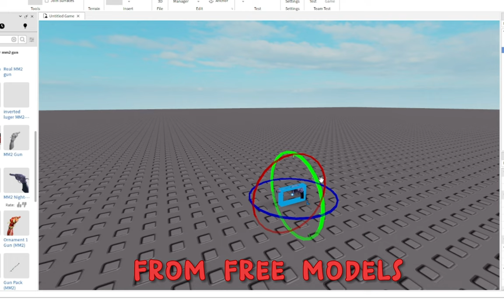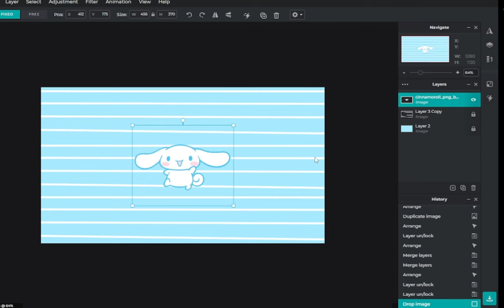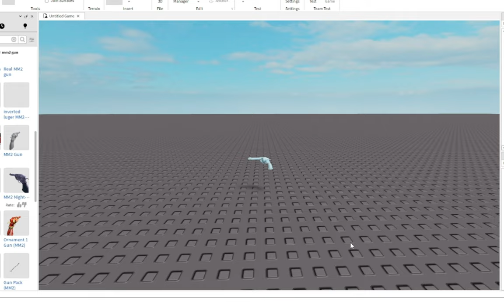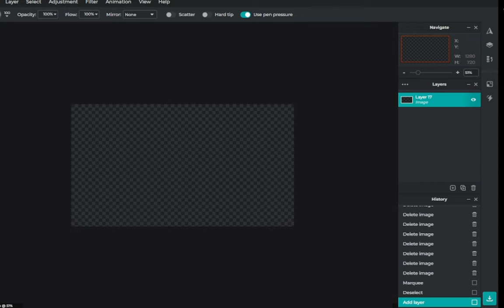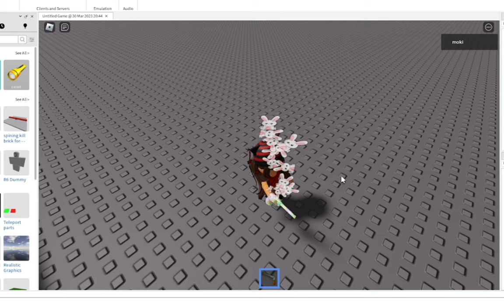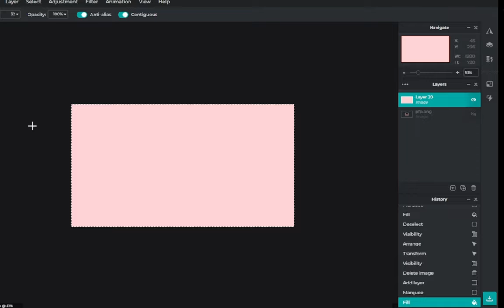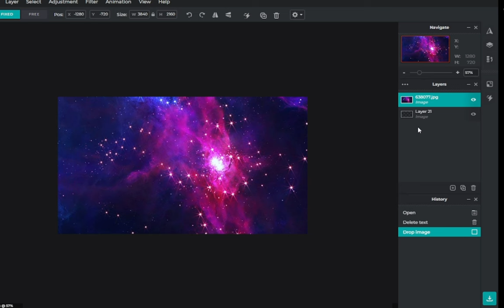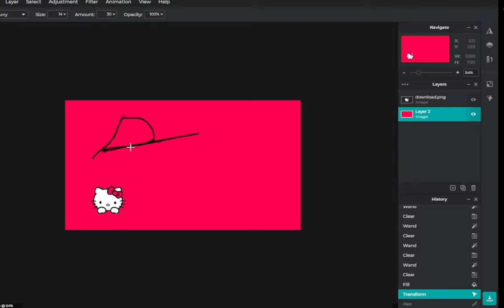I created MY OWN GUNS/KNIVES in MM2 (Murder Mystery 2)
*So I made my own Murder Mystery 2 guns,knives, and effects! what do you guys think about some of them? 🤔*

0:00 intro
0:19 cinnamoroll gun
3:42 Easter gun
4:54 Youtube gun
6:13 Galaxy knife
7:23 Hello kitty knife
8:13 Outro

Tags ↪

ly bye bye ♡